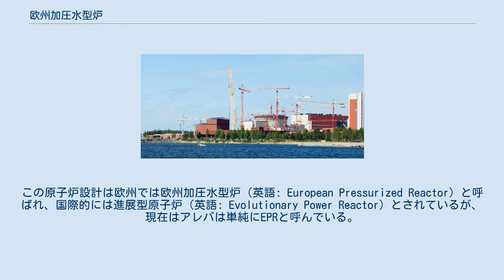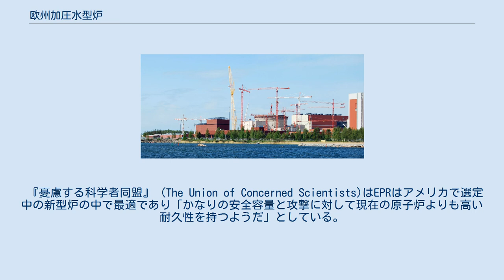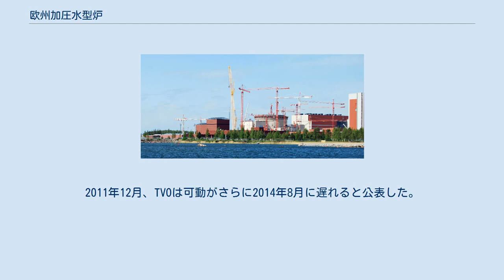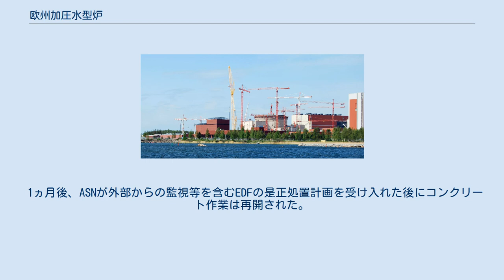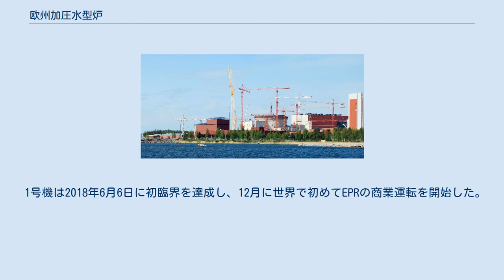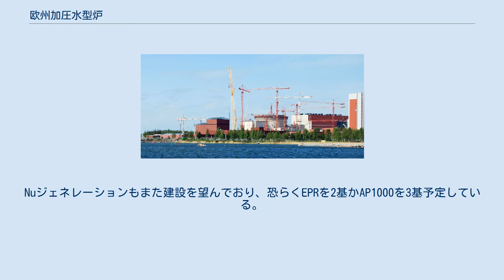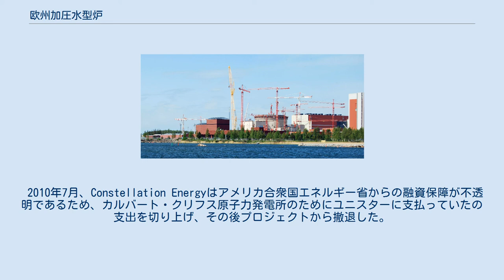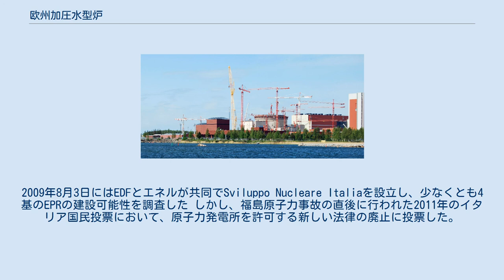欧州加圧水型炉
コンピュータによって書かれたEPRの予想図 欧州加圧水型炉（英語: European Pressure Reactor、EPR）は原子炉の設計の一種。
第3世代の加圧水型原子炉。
主にフラマトム（現アレヴァNP）、フランス電力、シーメンスなどが開発した。
この原子炉設計は欧州では欧州加圧水型炉（英語: European Pressurized Reactor）と呼ばれ、国際的には進展型原子炉（英語: Evolutionary Power Reactor）とされているが、現在はアレバは単純にEPRと呼んでいる。
 2011年時点で、4基のEPR炉が建設中であり、フィンランドとフランスに1基ずつの2基が建設中であるが、双方でコスト的建設の遅延に面している。
さらに中国で2009年と2010年に2基の建設が開始されており、こちらは現状では予定通りに進んでいる。
 主な設計目的は安全性の向上と発電能力の強化による経済競争力の進展で、EPRは1650MWe(net)の電力と4500MWtの熱が生産できる。
5%濃縮ウラン酸化物燃料、回収ウラン燃料、ウランプルトニウム混合酸化物燃料などが利用できる。
EPRはフラマトムN4とシーメンスKONVOI炉の進展型である。
 EPRは幾つかの能動的、受動的安全システムを取り入れている。
 EPRの炉心損傷頻度は1基あたり6.1×10−7/年である。
 『憂慮する科学者同盟』 (The Union of Concerned Scientists)はEPRはアメリカで選定中の新型炉の中で最適であり「かなりの安全容量と攻撃に対して現在の原子炉よりも高い耐久性を持つようだ」としている。
 2009年11月4日、フランス、フィンランド、イギリスの原子炉規制機関はEPRのデジタル計器と制御システムの深刻な問題を理由に共同書簡をアレバに提出した。
 その中では以下のように述べられている 問題は主に(通常以外の場合、原子炉の維持操作に使われる)安全系の妥当性の確保とそれらの（通常原子炉運用のために使われる）制御系からの独立である。
 もし安全システムが制御システムの失敗に反して保護を行う場合、これらが両方とも失敗しないために（安全システムの）独立が重要である。
被免許者・製造者であるアレバによって最初に提案されたEPRの設計は、独立性の原則に沿っておらず、制御系と安全系のシステムの間の相互混合接続性の程度が非常に高い。
 2009年、建設中のオルキルオト3号機 フィンランドのオルキルオト原子力発電所の3号機の建設は2005年8月に始まった。
アレバ社の最初の建設計画である。
 当初は2009年に開業予定であったが、幾度もの工程の遅延に苦しんでおり、現在は運用は2014年からが期待されている。
しかし、それでもなお世界で初めて建てられたEPRになるとして期待されている。
建設はアレバとシーメンスの共同するアレバNPが発電所の運営者であるフィンランド産業電力 (TVO) 向けに行っている。
当初コスト見積もりはおおよそ37億ユーロであったが、2010年7月の時点で既に27億ユーロの予算超過が発生している。
原子炉は1600MWeの出力を予定している。
 進捗 2006年5月、建設全体での品質管理問題によって建設が1年遅れることが公表された。
この遅れの一部は原子炉建設で未熟な下請けの監督の欠如が原因であった。
この遅れはアレバNPにとって予想外の業績結果をもたらした。
これは技術文書や設計を承認することに対するフィンランドのアプローチの遅れを非難した。
 2006年12月、TVOは2010年から2011年に予定されていた建設は予定より18ヶ月遅れると公表し、アレバがこの遅延によって5億ユーロを請求する準備をしていたと報告された。
 2007年の6月の終わりに、フィンランドの放射線・原子力安全局は、幾つかの安全関連設計と製造に欠陥を発見したと報告した。
 2007年8月にさらに建設は航空機の衝突に耐え得る原子炉の補強やフィンランド当局に対する適切な資料の時宜での供給などの建設問題に関連して最大で1年程度遅れたことが報告された。
 2007年9月TVOは建設の遅れは「最低で2年」で、予算は予定より25%多くなると報告した。
アナリストによるオーバーラン範囲のコスト見積もりは最大で15億ユーロになるとされた。
 さらに2008年10月に合計3年の建設の遅れが公表され、2012年に開始される予定となった。
当事者は計画の遅延と予算...